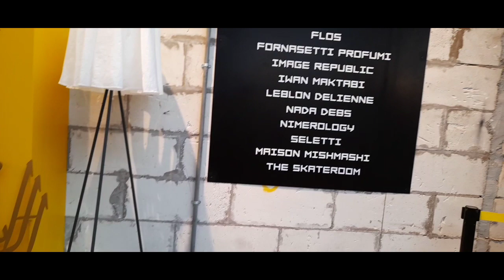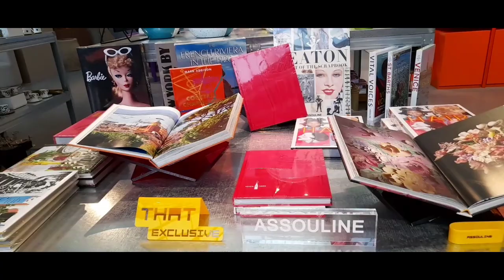THAT CONCEPT STORE| CUSTOMIZATION DUBAI UAE | maricelavilaofwdubai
That concept store is a customization where we get the chance to enjoy shopping for food, ramadan sweets, home decor, clothes, shoes, abayas and get your purchases customized.